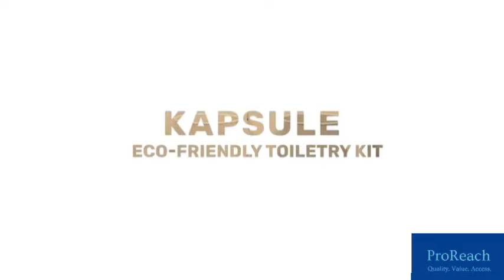ProReach | Eco-Friendly Toiletry Kit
- Wheat Straw Material
- Eco-Friendly, Anti-Bacterial & Biodegradable
- Compact Travel Companion
- Toothbrush with Charcoal Infused Bristles
- Contents: Toothbrushes: 2 units, Comb: 1 unit
- Loop to Hang or Hold
- Certified Quality

Size: 6.5 x 20 cms
Colours Available